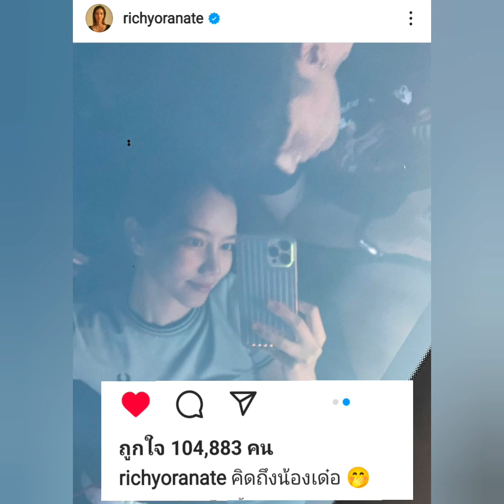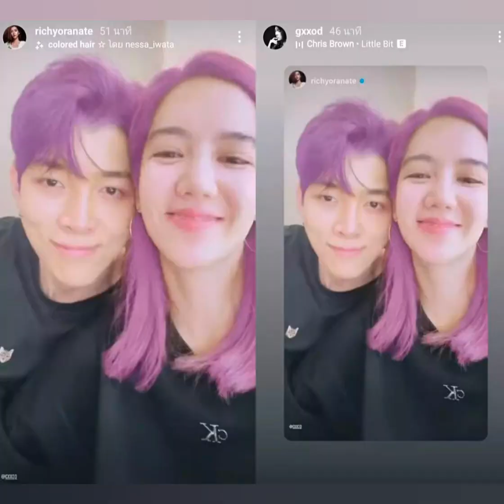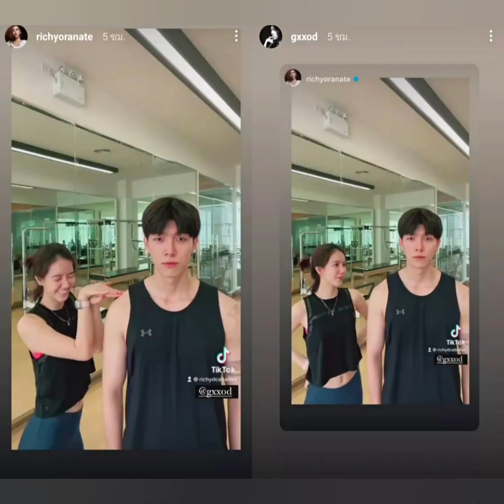อิทธิริช สตอรี่ in love